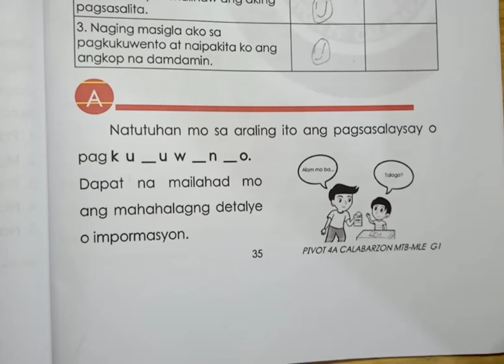MTB-MLE 1 NATUTUHAN MO SA ARALING ITO... QUARTER 3 WEEK 7